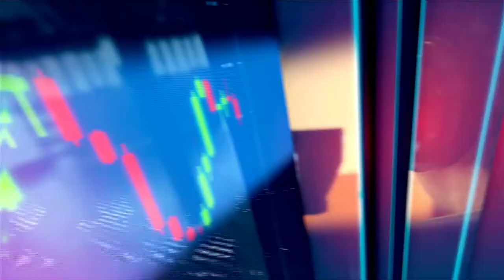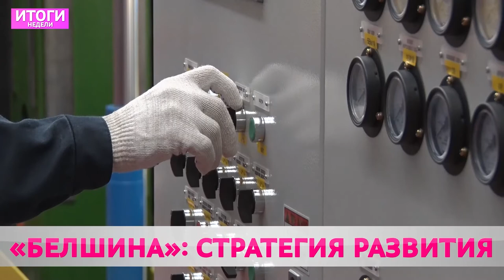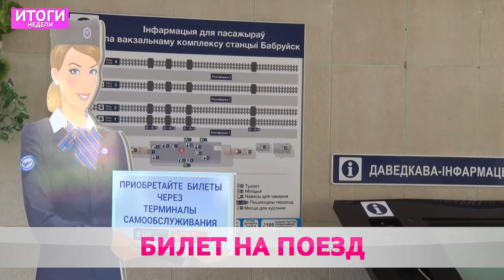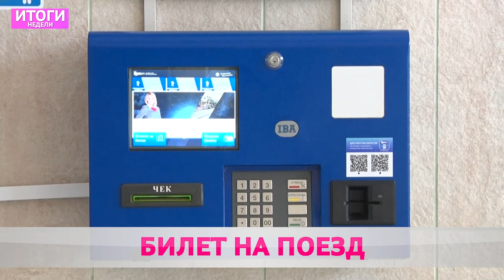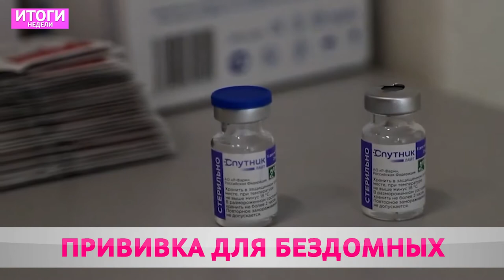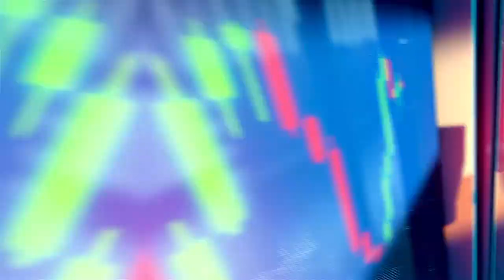Итоги недели 08 08 2021